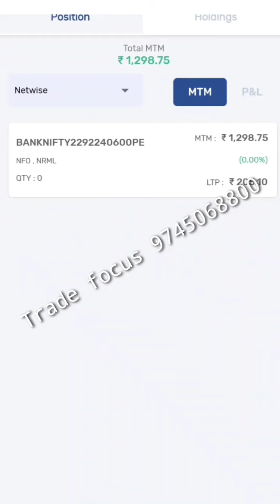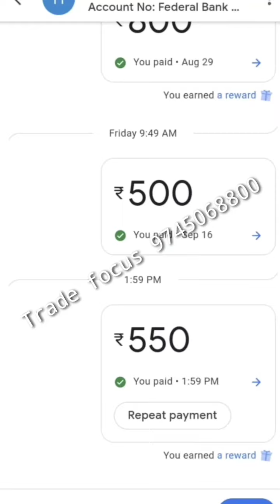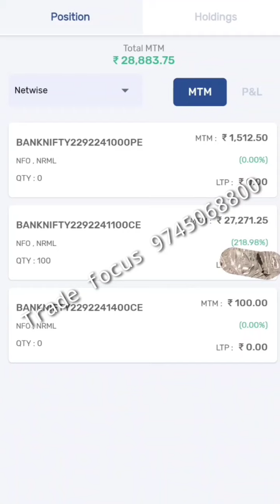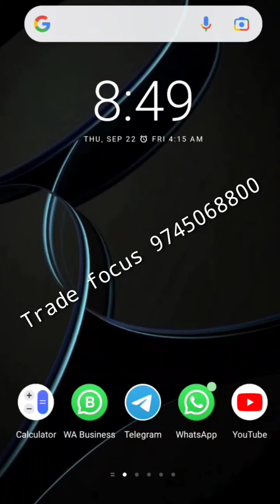Today Trade History |trade focus | account Handling trade performance Today | വിജയിക്കാൻ സാധിക്കും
അക്കൗണ്ട് ഫ്രീയായി ഓപ്പൺ ചെയ്യാൻ താഴെ ലിങ്കിൽ ക്ലിക്ക് ചെയ്യുക. അത് പ്രയാസം ആണെങ്കിൽ 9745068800 എന്ന നമ്പറിൽ ഡോക്യൂമെന്റ്‌സ് അയച്ചു തരിക.

🔹Account opening links - Alice blue 👉

🤝 *Account Handling*

 *നിങ്ങൾക്ക് വേണ്ടി നിങ്ങളുടെ Demat Account ൽ ഞങ്ങൾ ട്രേഡ് ചെയ്തു തരുന്നു.*
 _കൂടുതൽ വിവരങ്ങൾക്ക് 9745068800 വാട്സ്ആപ് ചെയ്യുക_

 👍 *For Beginners*

 *തുടക്കകർക്ക് ഫ്രീയായി ട്രേഡിങ് അക്കൗണ്ട് എടുത്തു* *കൊടുക്കുന്നതോടൊപ്പം* - *profit share ചെയ്യാത* *വിധത്തിൽ  മാർക്കറ്റിൽ ട്രേഡ് ചെയ്തു  കൊടുക്കുന്നു*  പൂർണമായും അറിയാൻ മുകളിൽ ഉള്ള നമ്പറിൽ കോൾ or വാട്സ്ആപ് ചെയ്യുക